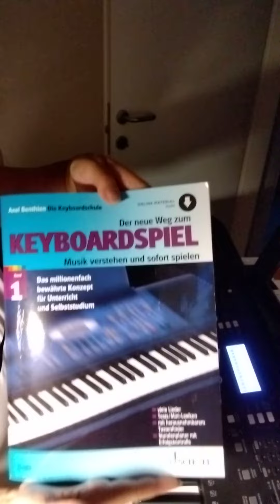For He's A Jolly Good Fellow ( Der neue weg zum Keyboardspiel)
For He's A Jolly Good Fellow
aus Amerika
Arrangement: Axel Benthien
Der neue weg zum Keyboardspiel

Musik ist leben
ohne Musik geht nichts

Jeder Ton ergibt eine Melodie